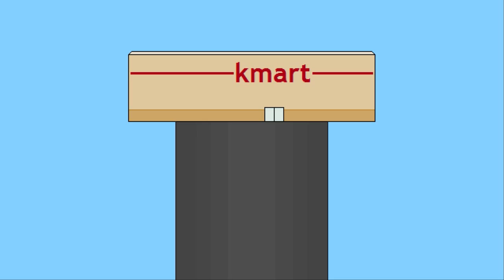Another Ninja Episode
Wukey and his friends team up once more to fight the nefarious Doctor Sort of Evil! However, the job is made much more difficult after Spike does something incredibly stupid.